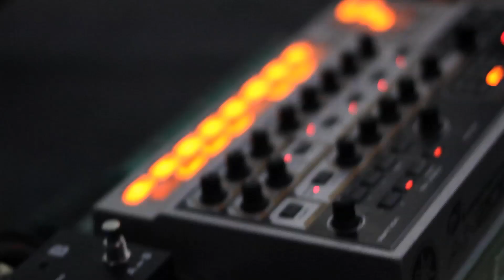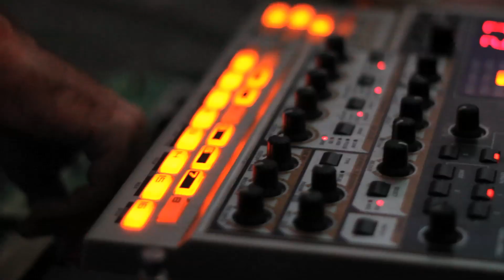Sons of Hippies - High Plains Drifters (Official Video)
Video by Blake Cortes
Video recorded live at Helm's Deep - Sarasota, FL
Track recorded and Mixed by Tom Klimchuck at Redline Studios